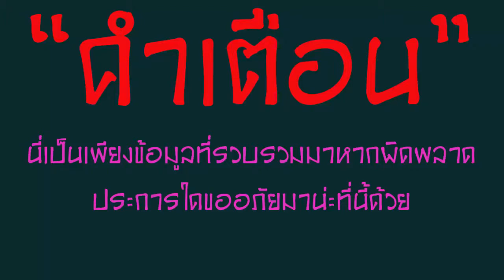INFO : แมมมอธ (Mammoth) ยักกษ์ใหญ่แห่งโลกมนุษย์